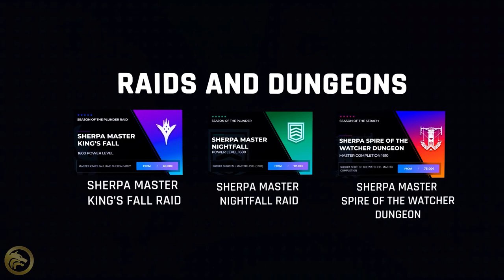Destiny 2 - BANNIERE DE FER UPDATE! Nuit Noire Grand Maitre, Mods Débloqués & Saison 20 / 21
Partenariats

► 🔥 Si tu as besoin d'aide pour n'importe quelle activité, passe par Blazing Boost

Sources